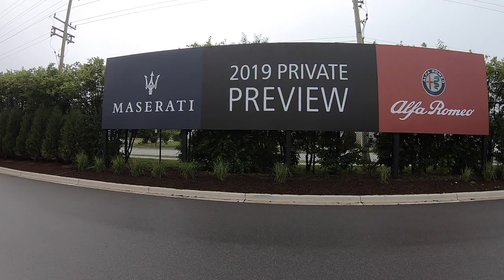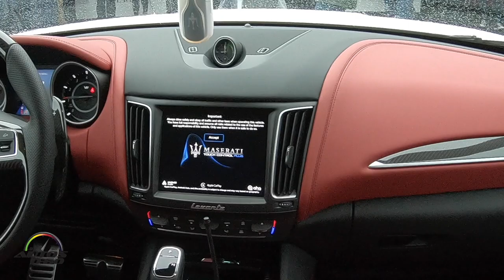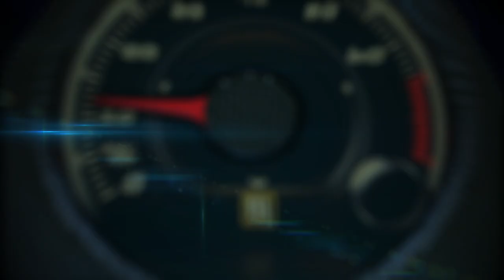2019 Maserati Levante GTS 1st. look at the M1 Concourse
2019 Maserati Levante GTS 1st. look at the M1 Concourse.

Maserati has chosen the 25th Goodwood Festival of Speed for the World Premiere of the new Levante GTS. The quintessential V8 Maserati of SUVs is the sibling version of the top-of-the line Levante Trofeo, which makes its European debut today at the most prestigious car culture event in the world. The Goodwood Festival, which since 1993 provides an inebriating mix of glamorous cars and motorsport stars, is expected to attract more than 200,000 visitors over a 4-day spectacular programme.

The Levante GTS Twin Turbo V8 maintains the V900 architecture of the 3.8-litre unit fitted in the flagship Quattroporte GTS but has been re-engineered to work with the Q4 Intelligent All-Wheel Drive System and retuned to deliver 550hp at 6,250 rpm and 730 Nm peak torque between 2,500 and 5,000 rpm. Like all Maserati petrol engines, this V8 is assembled by Ferrari in Maranello.

Thanks to its remarkable weight/power ratio of 3.9 kg/hp the Levante GTS needs only 4.2 seconds to reach 100 km/h, while its top speed is 292 km/h – performance figures of a modern supercar disguised in a high-end SUV body.